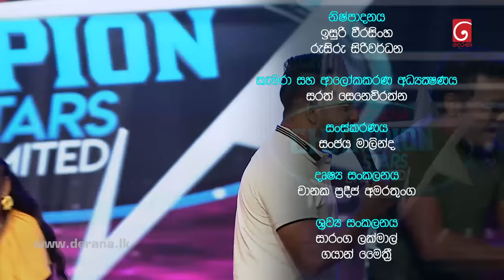Champion Stars Unlimited | Episode 292 | 22nd July 2023